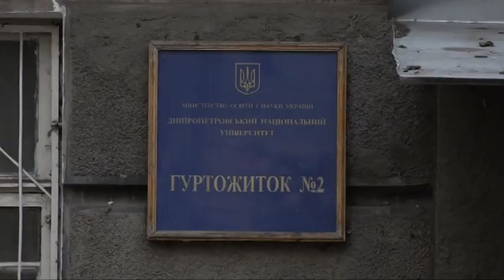Студент влаштував стрілянину в гуртожитку ДНУ: постраждала 17-річна дівчина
Стрілянина в гуртожитку ДНУ. Студент другого курсу поцілив у голову 17річній дівчині. Йому здалось, що над ним… насміхаються. Подія сталась близько 10 вечора 5 листопада. У якому стані постраждала та що загрожує стрілку? Подробиці –  у сюжеті.